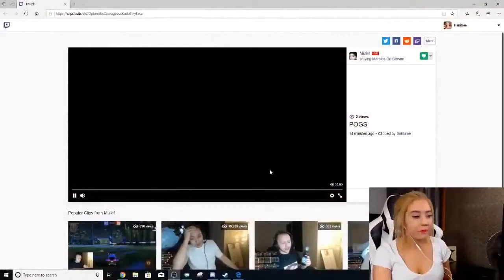R.O.V. Twitch Girls Fail Compilation